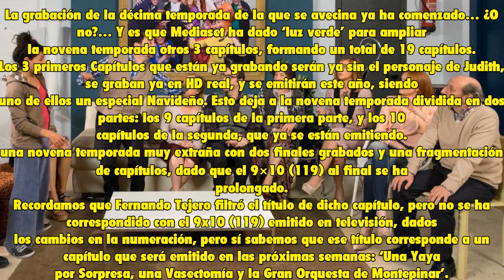LA QUE SE AVECINA SINOPSIS E IMAGENES 9X11 - JOELHD | Comunidad Montepinar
Un nuevo paciente acaparará la atención y el interés de Judith. Gonzalo, un apuesto viudo al que dará vida Eloy Azorín en su intervención estelar, requerirá sus servicios como terapeuta para que le ayude a sobrellevar la trágica muerte de su esposa. Se trata de un caso complejo, ya que el hombre ha creado un amigo imaginario para superarlo. ¿Conquistarle primero o volcarse en su curación? Esa es la cuestión.Por otra parte, Teodoro encuentra en un armario el disfraz del capitán Salami de su hermano. Convencido de que el traje tiene un enorme potencial, el menor de los Rivas propone a Amador crear una webserie para narrar sus aventuras y triunfar así en el entorno online. Entretanto, Raluka Petrescu, la exmujer de Fermín, regresa a Mirador de Montepinar, donde dará una inesperada sorpresa al padre de Lola.Consciente de que la labor presidencial de su padre está siendo un desastre, Javi recomienda a Vicente y Fermín que contraten los servicios de un administrador de fincas. Sin embargo, las rigurosas medidas anti-morosidad que implementa el nuevo gestor originan un grave conflicto entre los habitantes del complejo residencial.Esta situación afecta sobre todo a Doña Fina y Antonio, que no han pagado unas cuantas cuotas de la Comunidad, y son declarados Morosos Oficiales de Montepinar, a lo que Recio responderá tratando de apropiarse toda la primera planta del Edificio, sin el apoyo del resto de los Vecinos pero...hay una sorpresa más y es esta...La grabación de la décima temporada de la que se avecina ya ha comenzado… ¿O no?… Y es que Mediaset ha dado ‘luz verde’ para ampliar la novena temporada otros 3 capítulos, formando un total de 19 capítulos.

Los 3 primeros Capítulos que están ya grabando serán ya sin el personaje de Judith, se graban ya en HD real, y se emitirán este año, siendo uno de ellos un especial Navideño. Esto deja a la novena temporada dividida en dos partes: los 9 capítulos de la primera parte, y los 10 capítulos de la segunda, que ya se están emitiendo.

Los Capítulos 9×17 a 9×19 serán los que veamos ya sin Cristina Castaño, Judith. Esto deja, por tanto, una novena temporada muy extraña con dos finales grabados y una fragmentación de capítulos, dado que el 9×10 (119) al final se ha prolongado.

Recordamos que Fernando Tejero filtró el título de dicho capítulo, pero no se ha correspondido con el 9×10 (119) emitido en televisión, dados los cambios en la numeración, pero sí sabemos que ese título corresponde a un capítulo que será emitido en las próximas semanas: ‘Una Yaya por Sorpresa, una Vasectomía y la Gran Orquesta de Montepinar’.

YouNow: JoelHD_